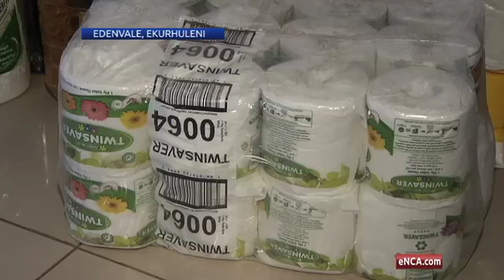How to start your own bank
EKURHULENI, 28APRIL 2016 – Nthabeleng Likotsi, the founder and executive chairperson of Young Women in Business Network Holdings, started her own bank after growing it from a humble savings club.